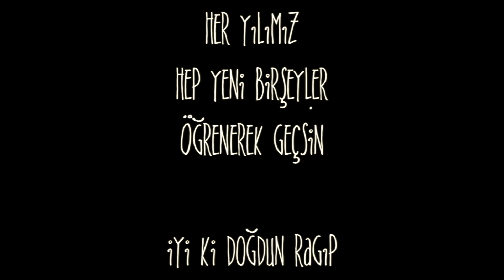Ragıp 1 yaşında